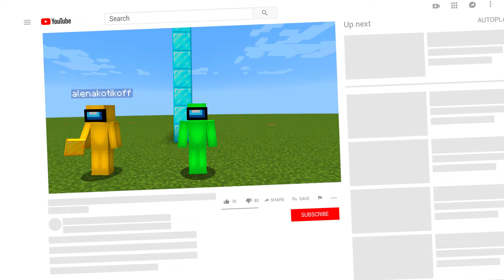Майнкрафт Битва: ДОМ В СТИЛЕ Амонг Ас - НУБ против ПРО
Майнкрафт Битва: ДОМ ЧЕЛЛЕНДЖ - НУБ против ПРО против ХАКЕР